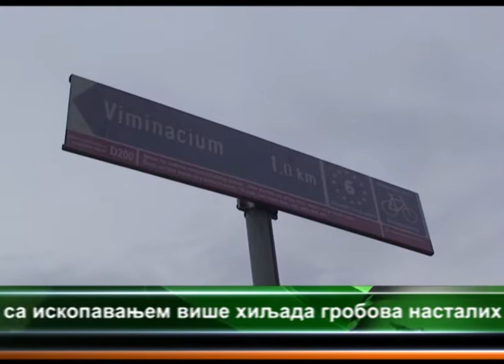PD TE-KO KOSTOLAC I UPRAVA ARHEOLOSKOG PARKA VIMINACIUM 30.05.2013.